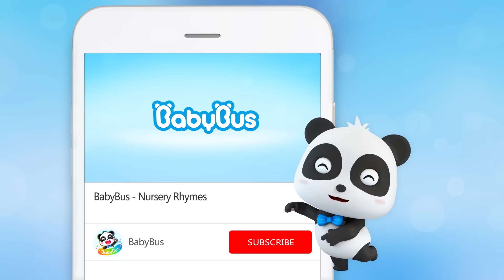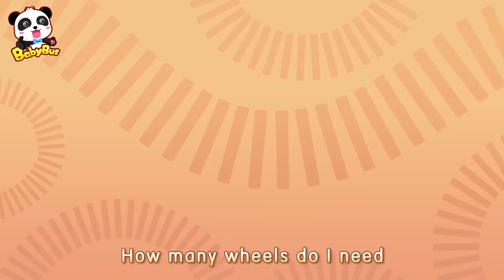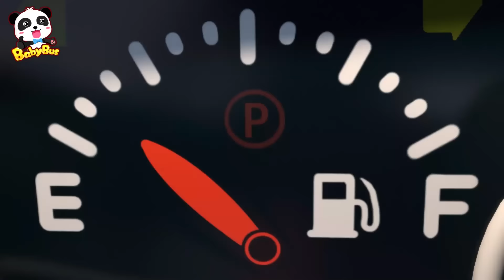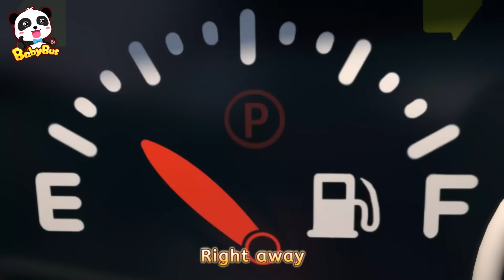Ten in the Bed [Animal Friends] | Learn Numbers for Kids | Nursery Rhymes | Kids Songs | BabyBus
Learn Numbers from 1 to 10 in this best BabyBus song!

Lyrics:
There were ten in the bed and the little one said
Nine

There were nine in the bed and the little one said
Eight

There were eight in the bed and the little one said
Seven

There were seven in the bed and the little one said
Six

There were six in the bed and the little one said
Five

There were five in the bed and the little one said
Four

There were four in the bed and the little one said

(Wow!)

1、Nursery Rhymes & Kids Cartoon (All!!) | Kiki and Miumiu | Baby Shark | Fire Truck | Top Playlist - Nursery Rhymes & Kids Songs by BabyBus：

BabyBus helps children to:
★ Think Independently
★ Build Self-Confidence
★ Respect Others
★ Explore the World